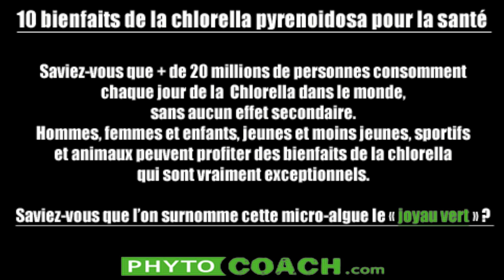10 bienfaits de la Chlorella pyrenoidosa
+ de 20 millions de personnes consomment chaque jour de la Chlorella dans le monde, sans aucun effet secondaire. Hommes, femmes et enfants, jeunes et moins jeunes, sportifs et également animaux peuvent profiter des bienfaits de la chlorella qui sont vraiment exceptionnels. Saviez-vous que l’on surnomme cette micro-algue le « joyau vert » ?